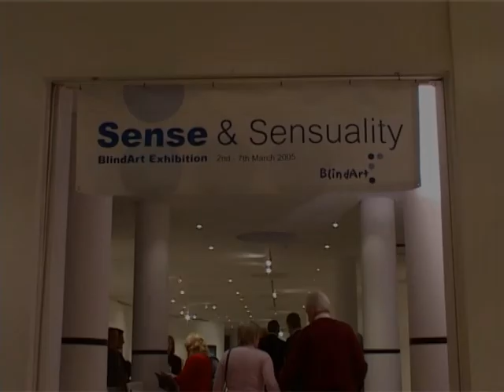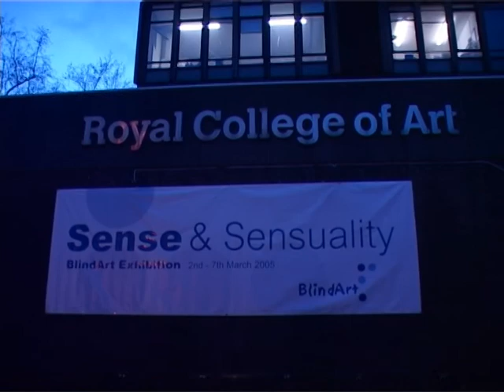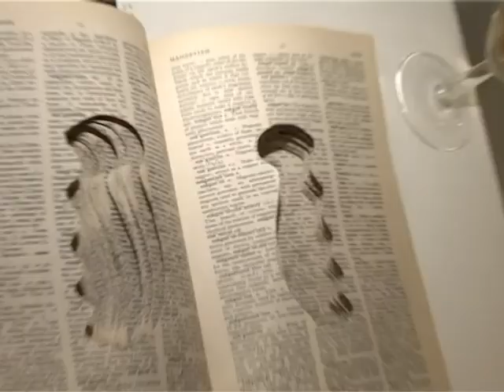BlindArt Sense & Sensuality 2005 Private View & Gala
BlindArt's inaugural project Sense & Sensuality 2005 was a nationwide open competition, which culminated in an exhibition in March 2005 at the Royal College of Art.

The competition was open to all artists, blind, partially sighted and sighted, to create work specifically for the visually impaired audience. Two and three-dimensional works carried out in any medium including photography, painting, video, sculpture and installation were welcomed.